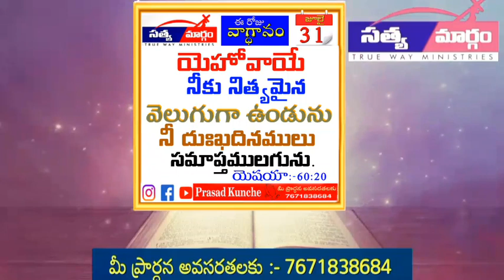{ 31 - 07 - 2023 } ఈ రోజు దేవుని వాగ్ధానం